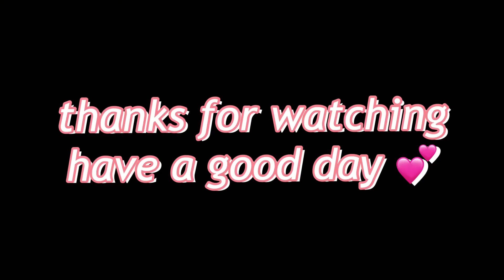I bought makeup from Meesho🛍| Honest review|Delivered damaged products🤦🏻‍♀️| Eyeshadow in 450/-😱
Hi guys…

Code of eyeshadow palate
S- 52716046

For more such videos and daily updates
Follow me on